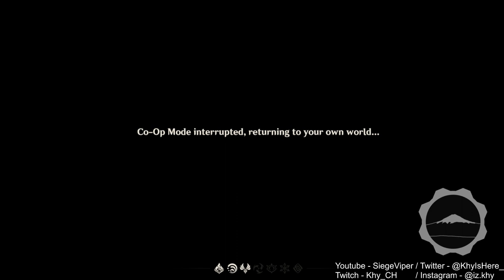WHAT U MAD ABOUT?! | New Sumeru Region! 100% [ Part 132 ]